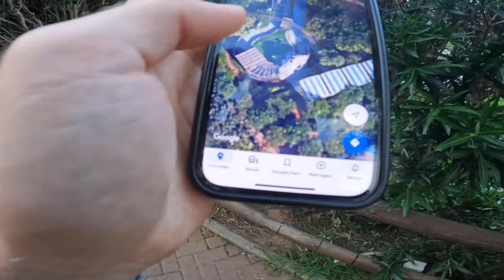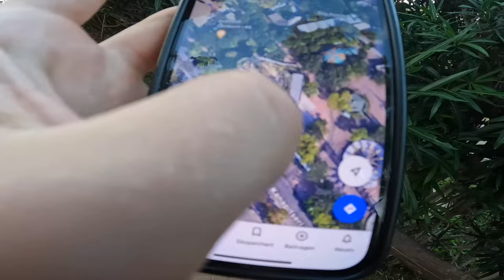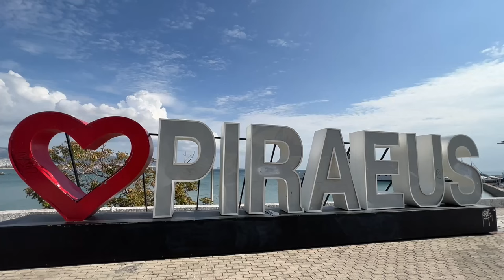[Vlog] Der größte Freizeitpark in Griechenland! | Allou Fun Park Athen 🇬🇷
Ende September 2023 ging es für 8 Tage auf die letzte Tour des Jahres. Die Ziele waren die beiden Großtstädte Istanbul (Türkei) und Athen (Griechenland). Dabei wurden die beiden Freizeitparks Korsan Adasi und Vialand in der Türkei, wie auch den Allou Fun Park in Griechenland besucht. Zusätzlich dazu ging es in Istanbul auch zu einem Luna Park und in einem Mall-Park abgesehen von dem ganzen Sightseeing in den beiden Städten.

Im dritten und letzten Vlog der Tour geht es um unsere Zeit in Athen mit dem Besuch des größten Freizeitpark des Landes: Allou Fun Park.

Equipment:
DJI Ronin-SC
DJI FPV